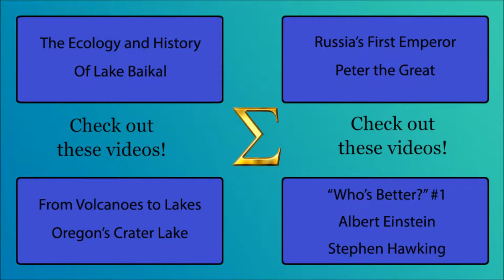Yellowstone National Park: Part 2 - Native and Invasive Species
America's Yellowstone National Park is famous for the volcanic features that can spray water up to 200 feet in height. However, those features are not the only ones that astound millions of visitors every year. Yellowstone is home to hundreds of species of plants and animals, all contributing to the unique ecosystem. Find out more by watching this video!

Our Google+ (Follow it to be notified of new posts!)